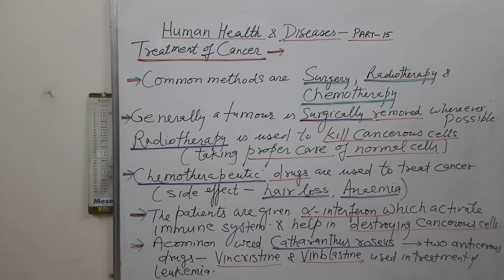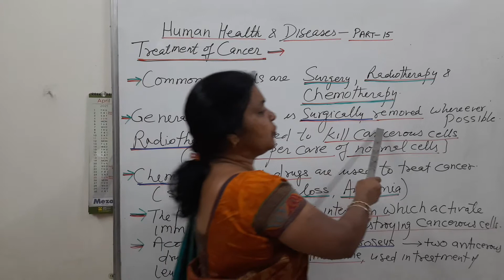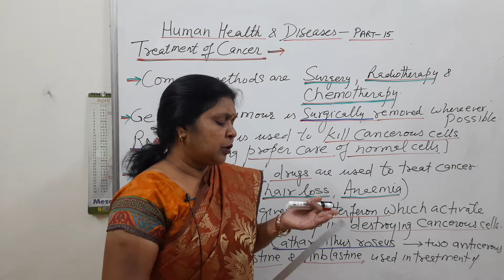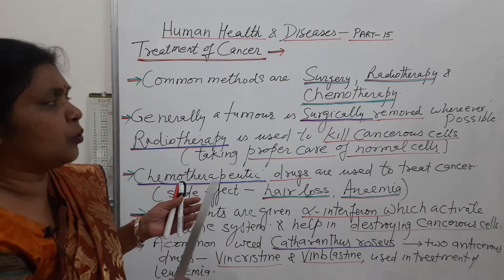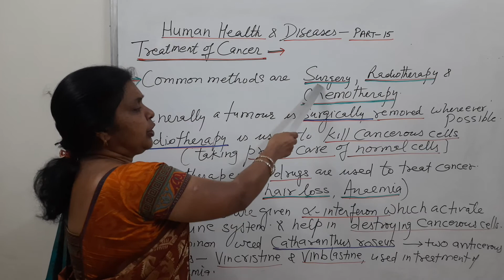Human Health and Diseases |L-16 | Treatment of Cancer | Class12 | NEET| NCERT | Chapter-8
For 11th/12th/NEET

Human Health and Diseases, Part 16